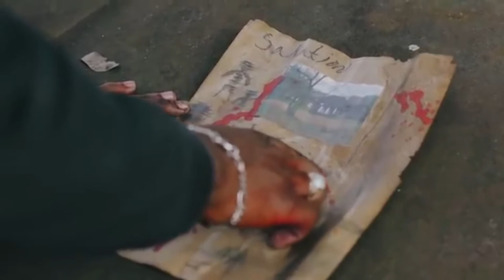Me, You, & XU: Behind the Lyrics S1 Episode 1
Host Langston Interviews  the artist Langoo about his new single, "The Hitchhiker"  as well as about the anesthetics in his music video